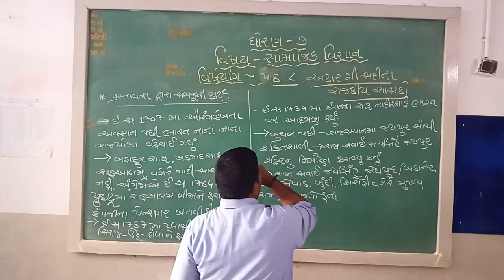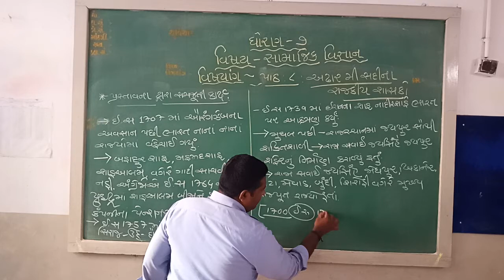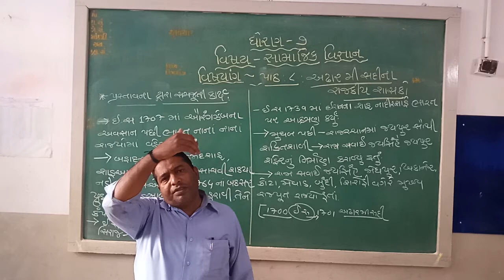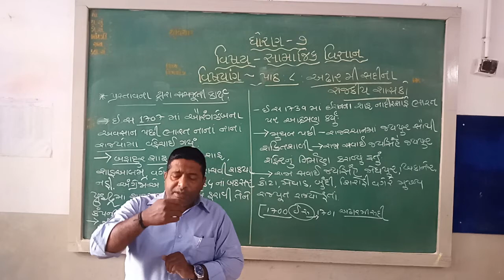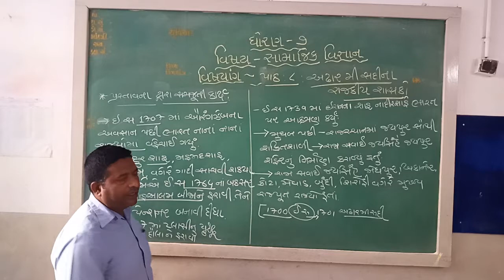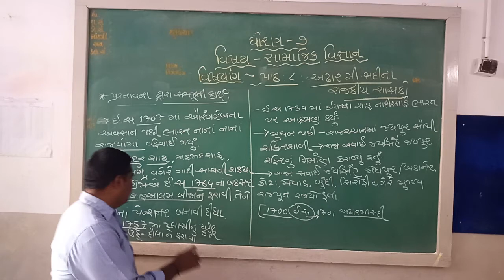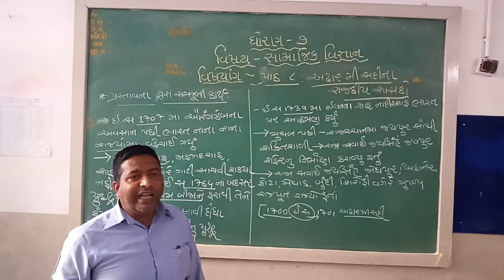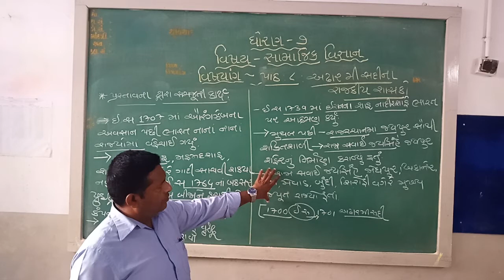Jkmbps, ધોરણ :7, વિષય:સામાજિક વિજ્ઞાન, વિષયાંગ:પાઠ:8: અઢારમી સદીના રાજકીય શાસકો